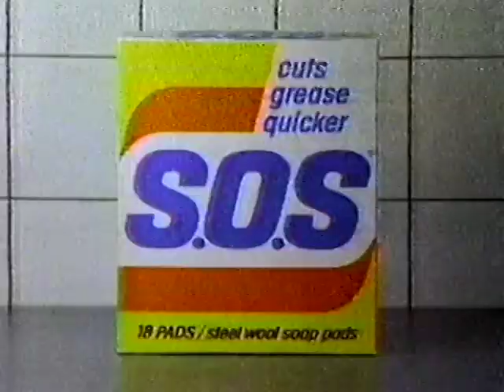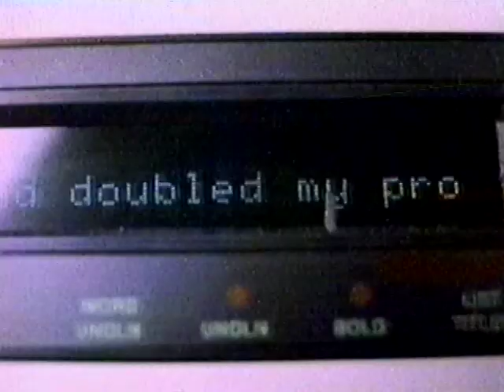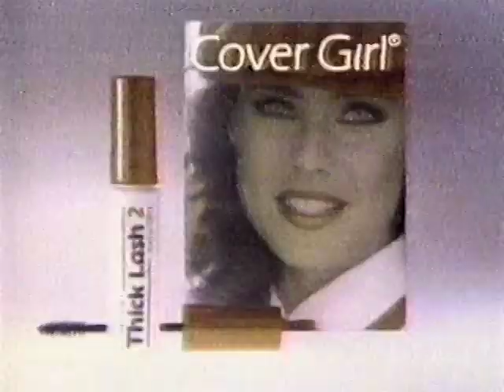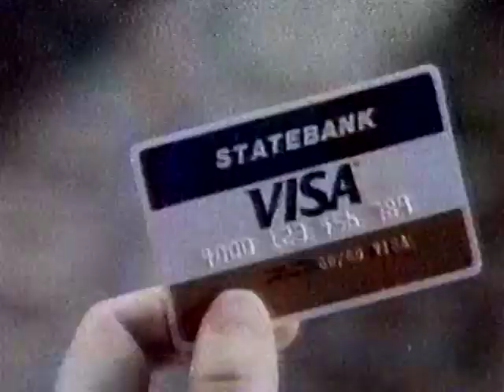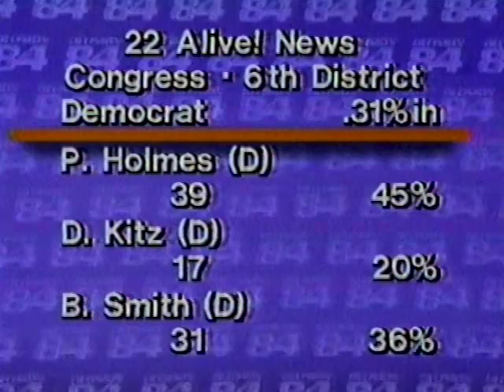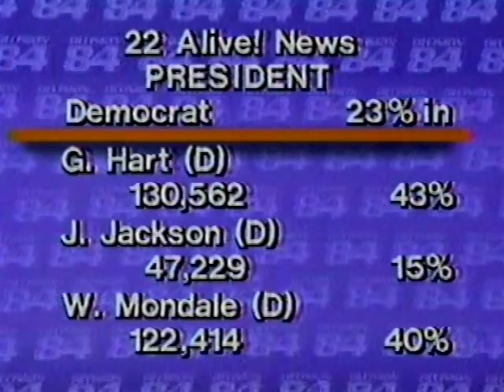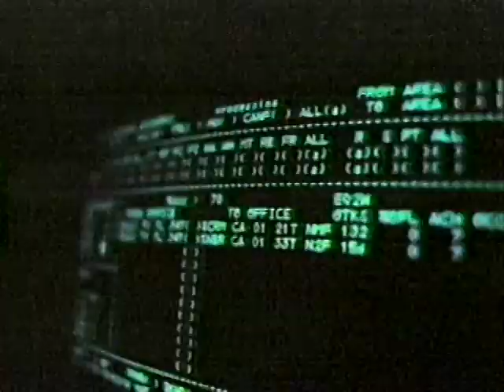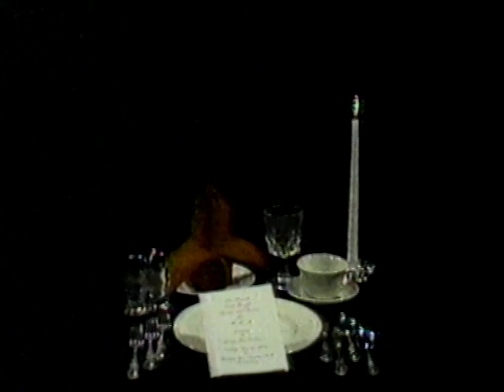May 7 & 8, 1984 Commercial Breaks – WKEF (NBC, Dayton)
Commercial breaks taken from the two-night NBC Monday Night at the Movies and Movie of the Week presentation of "V: The Final Battle" on Springfield Television NBC (now Sinclair-owned ABC) affiliate "Dayton 22" WKEF in Dayton, Ohio. The compass logo used by the station was standard across Springfield's three properties—WKEF, WWLP in Springfield MA, and KSTU in Salt Lake City.

Breaks from the second night (starting at 11:35) include that night's election results from the Ohio Presidential primary.

Dates recorded: Monday, May 7 and Tuesday, May 8, 1984

00:00 - S.O.S
00:30 - NBC Monday Night at the Movies bumper
00:39 - NBC "A Team" promo
00:49 - NBC News Digest (Chuck Scarborough, anchor)
01:39 - Noble Roman's Pizza
01:49 - IDS American Express
02:19 - Dishwasher All
02:49 - WKEF "Family Feud" promo
02:54 - NBC Monday Night at the Movies bumper
03:03 - Old Milwaukee
03:33 - Hallmark
04:03 - Kal Kan
04:33 - Xerox
05:03 - NBC "Real People"/"The Facts of Life"/"St. Elsewhere" promo
05:23 - Toyota Truck
05:53 - Polaroid
06:23 - Dove
06:53 - Anacin-3
07:23 - NBC Monday Night at the Movies bumper
07:32 - NBC "Days of Our Lives" promo
07:43 - WKEF 22 Alive News Update
08:13 - McDonald's
08:43 - Bob Ross Buick/GMC Truck/Mercedes-Benz
09:13 - WKEF "22 Alive! News Midday" promo
09:24 - WKEF legal ID
09:27 - NBC Monday Night at the Movies bumper
09:36 - The Natural
10:06 - Toyota Corolla Sport
10:36 - Cover Girl Thick Lash 2 Mascara
11:06 - Old Milwaukee
11:35 - WKEF "Cheers" telop slide/legal ID
11:41 - "Riptide"/"Remington Steele" preemption notice
11:52 - "V: The Final Battle" intro
12:03 - NBC Movie of the Week open
12:33 - Coronet
13:02 - Clorox 2
13:32 - Visa
14:02 - "V: The Final Battle" sponsorship billboard (Toyota Tercel)
14:16 - Toyota Tercel
14:45 - Stroh's
15:16 - The Natural
15:45 - Xerox
16:16 - Honda Scooters (with Grace Jones and Adam Ant)
16:46 - American Express
17:45 - Canon Snappy
18:17 - NBC Movie of the Week bumper
18:25 - Cassano's Pizza
18:56 - 22 Alive! News Decision 84 election results update
20:14 - NBC Movie of the Week bumper
20:24 - Honda Lawnmowers
20:54 - Stephen King's Firestarter
21:24 - Toyota SR5 Extra Cab
21:54 - Apple IIc
22:25 - NBC Movie of the Week bumper
22:34 - Micatin
23:03 - Finesse
23:33 - Toyota Standard Bed Truck
24:05 - NBC Movie of the Week bumper
24:13 - 22 Alive! News Decision 84 election results update
26:22 - Hershey's Take Five
26:52 - Sunkist Fruit Rolls
27:02 - Schwartau Preserves
27:35 - WKEF "CHiPs Patrol" promo/legal ID
27:41 - NBC Movie of the Week bumper
27:51 - Honda Generators
28:20 - Apple IIc
28:50 - AT&T
29:20 - Black & Decker Spotliter
29:50 - NBC "Cheers"/"Duck Factory"/"Hill Street Blues" promo
30:11 - WKEF "Family Feud" promo
30:41 - WKEF Community Announcements
31:12 - Toyota Corolla Sport
31:41 - Hallmark
32:11 - Honda Scooters
32:41 - Anacin (Alan Bleviss VO)
33:12 - 4th Annual Gala MDA Benefit Dinner
33:43 - WKEF "Family Feud" promo
33:53 - WKEF "Fame" promo
34:30 - 22 Alive! News headlines (partial; "Prestige Theme 1" by KPM Music)